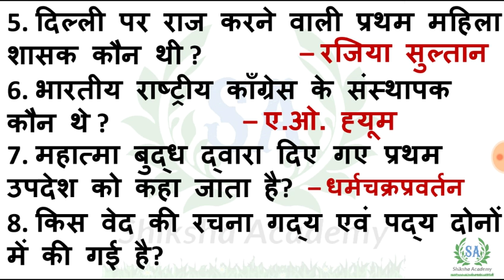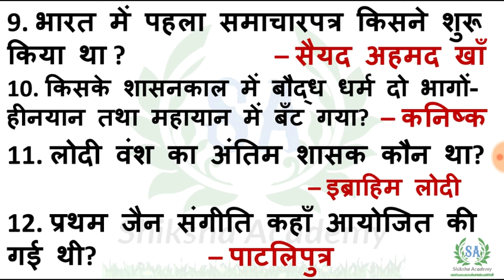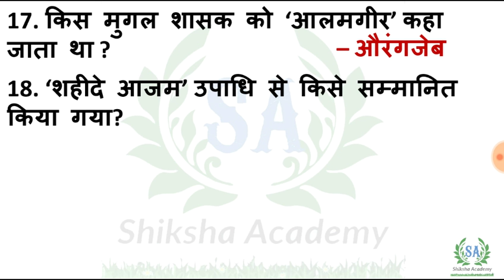History Top Questions In Hindi इतिहास के अति महत्वपूर्ण प्रश्न